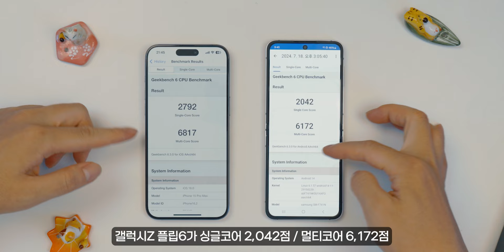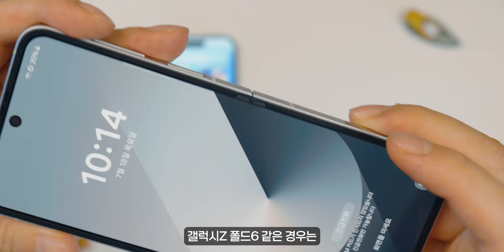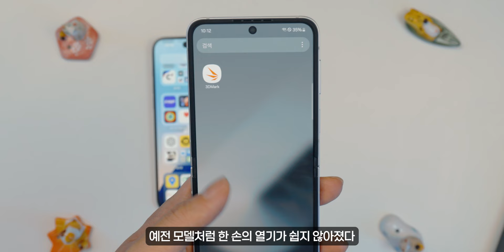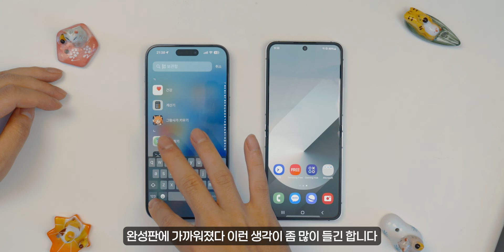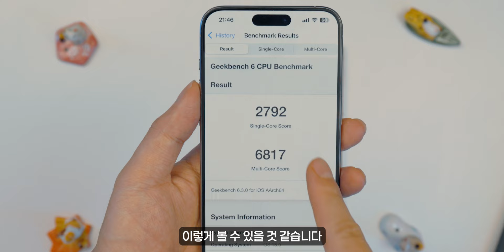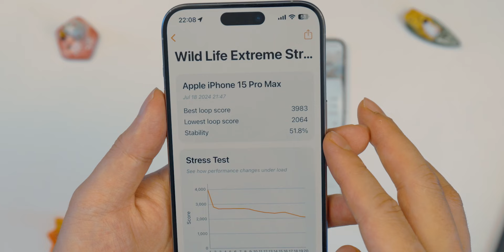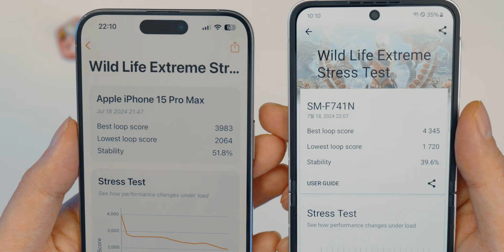역대급 인정 ㄷㄷ 갤럭시Z 플립6 화이트 개봉기!! 아이폰15 프로 맥스 벤치마크 점수 및 발열 테스트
갤럭시Z 플립6, 갤럭시 버즈3 무료 증정 구독자 이벤트

00:00~00:59 오프닝
01:00~03:01 플립6 화이트 첫인상
03:02~05:05 플립6 스펙 리뷰
05:06~07:54 벤치마크 및 발열 테스트
07:55~08:22 총평 및 클로징

역대급 인정 ㄷㄷ 갤럭시Z 플립6 화이트 내돈내산 개봉기! 아이폰15 프로 맥스 벤치마크 점수 및 발열 테스트 비교해봤습니다